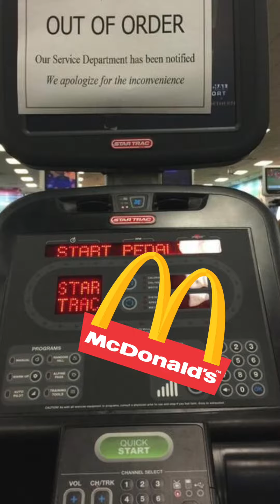Chick-Fil-A GYM VS McDonald's GYM...Which Would Be The Best?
🏋🏾‍♂️Featuring Gym Trainer IG @EdaxeFit & @countryboycars